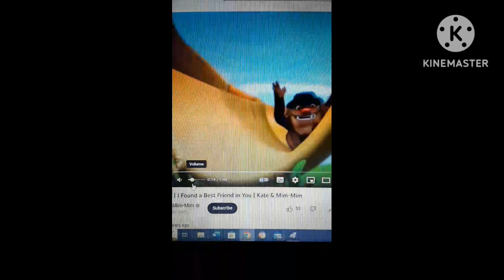Kate & Mim-Mim I Found A Best Friend In You In A Higher Pitch